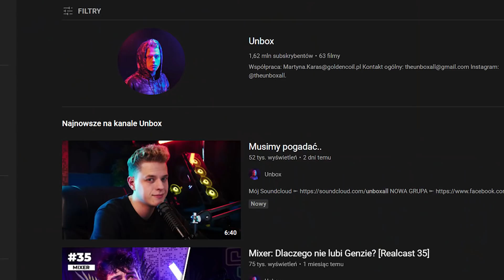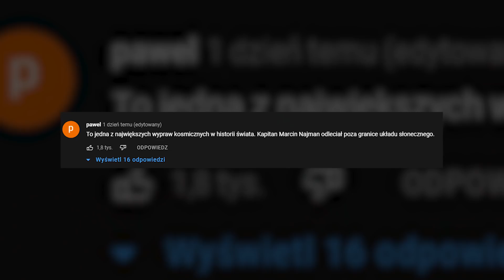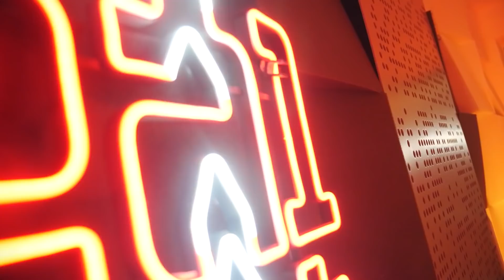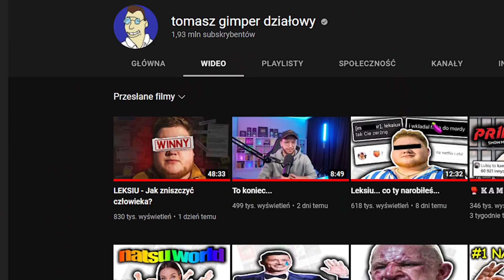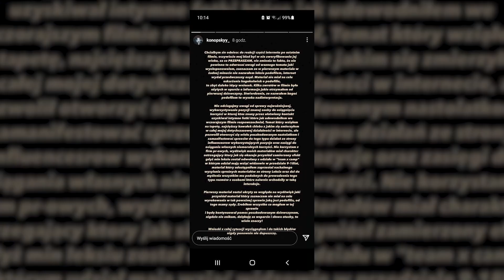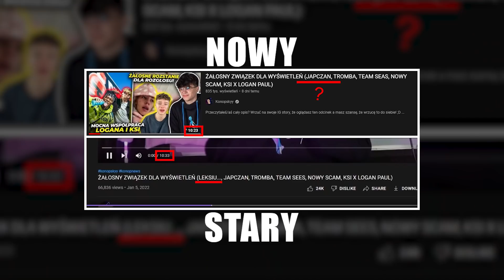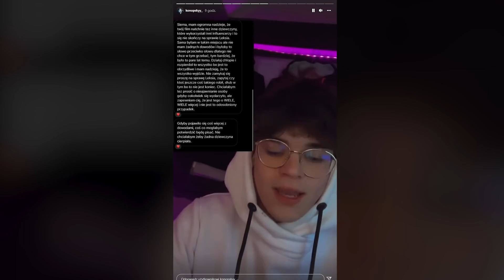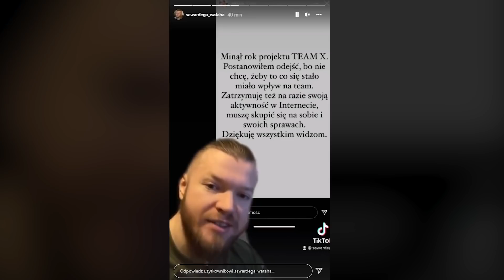KONOPSKI ZACIERA ŚLADY PO AFERZE Z LEKSIEM (STANOWSKI, POPO, UNBOXALL, GIMPER, NAJMAN, WARDĘGA)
Konopski postanowił usunąć materiały, w których posądza Leksia o kontakty z 14-latką, Stanowski bojkotuje galę Najmana (+ wątek z Popo), Gimper wchodzi do świata commentary, a Unboxall wraca na YouTube.

✅ Przygotował i zmontował: Tomasz „REVO" Bagiński